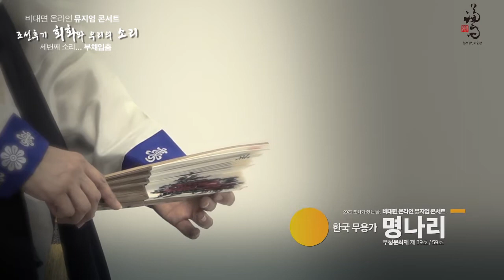[겸재정선미술관] 2020 문화가 있는 날 비대면 온라인 뮤지엄 콘서트 3부 한국무용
2020 문화가 있는 날

겸재정선미술관 비대면 온라인 뮤지엄 콘서트

【 조선후기 회화와 우리의 소리 】]

[3부- 세 번째 소리 한국무용]

● 무용가 : 명나리
●장소 : 겸재정선미술관 1·2기획전시실

* 코로나19 확산방지를 위해 무관중으로 촬영되었습니다.

코로나19 영향으로 사람들과의 접촉을 최소화하고 마스크와 손 세정제가 필수품이 되어버린 일상에,
피로로 얼룩진 마음을 풀어드리고자
겸재정선미술관이 비대면 온라인 뮤지엄 콘서트로 여러분을 찾아갑니다!! 🙋 ♂🙋 ♀

다시 돌아온 추운 겨울☃⛄, 겸재정선미술관 온라인 뮤지엄 콘서트와 함께 사랑하는 사람들과
따뜻한 방안에서 혹은 거실에서 아름다운 국악의 선율을 감상하며,
깊이 위로 받는 시간되시길 바랍니다. 🎁💖💜💚

▶ 주소 :  서울 강서구 양천로47길 36
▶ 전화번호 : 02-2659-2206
▶ 토요일 및 공휴일 10:00 - 17:00
▶ 화요일~금요일 10:00 - 18:00
▶ 월요일 휴무 / 1월 1일, 설날, 추석당일 휴관